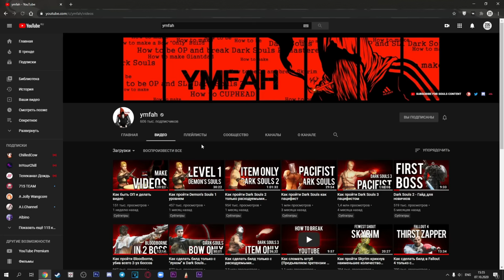КАК ПРОЙТИ DARK SOULS 2 С ПОЛОВНИКОМ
🤙 Кажется я вновь превзошел сам себя. И снова это кинцо на 37 минут с дьявольским количеством мемов и отсылок. Грань между видеогайдом и монтажом с мемами никогда не была настолько размытой. Dark Souls II вообще всегда вызывал у меня особые чувства, поэтому это видео своеобразная дань второй части, ю ноу. Dark Souls II SotFS только с половником. Будет ли продолжение? Кто знает, кто знает...
По поводу стратегии, фишек, или багов вы можете написать мне в Discord. Я с удовольствием все объясню и расскажу.